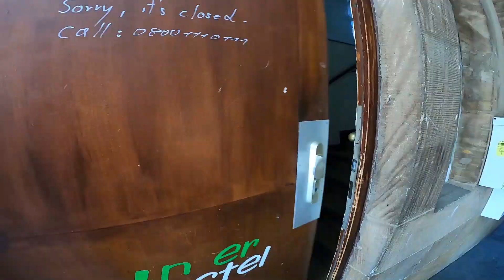ONE WEEK IN SHORT | Immobilienmoves, INSO , Casting Couch mit Vodka | Tobias Claessens VLOG #16